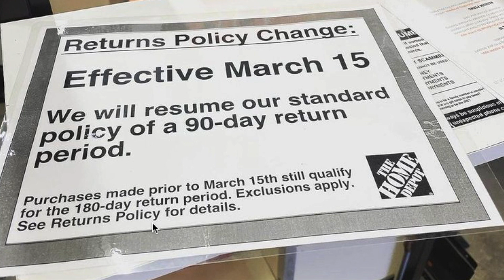Return Policy Change @ Home Depot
SEND MAIL TO:
6537 N 55th ave # 834